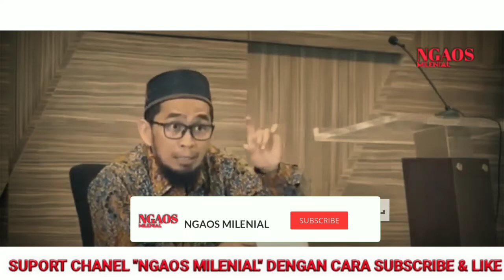YANG BISA JAWAB PERTANYAAN INI, JAMA'AH DIBERI HADIAH UMROH | USTADZ ADI HIDAYAT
SAUDARAKU SEIMAN 🙏😊

sumber chanel : adihidayatofficial
link video           :.